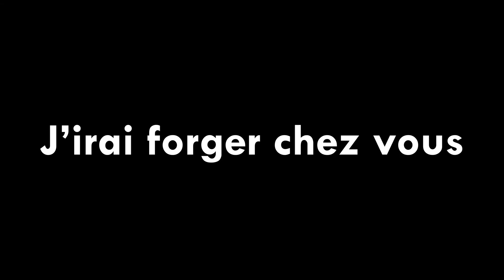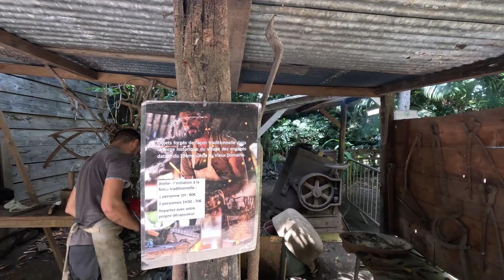FORGER dans la FORET TROPICALE (à la Réunion) - J'irai forger chez vous, Episode 1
Qui a dit qu'il fallait un atelier pour forger ? Certainement pas Vivien, dit "LH Art Crea" qui forge au Vieux Domaine, dans la foret tropicale de l'Ile de la Réunion, à 9000km de mon enclume. Il nous présente son activité au sein de ce village traditionnel et forge un tire-bouchons avant de me prêter le marteau.

Retrouvez les créations de Vivien:
- Sur Instagram: @lh.art.crea
- Sur Facebook: LH Art Crea

Retrouvez-moi sur Insta: @la_forge_de_cloe

Vous êtes 159 abonné.e.s à l'heure à laquelle je poste cette vidéo, merci à tous !

Merci encore Vivien pour ton accueil, c'était iiiincroyable de forger dans ce cadre en ta compagnie ❤️ Nou retrouv